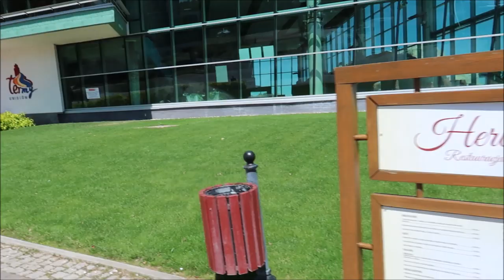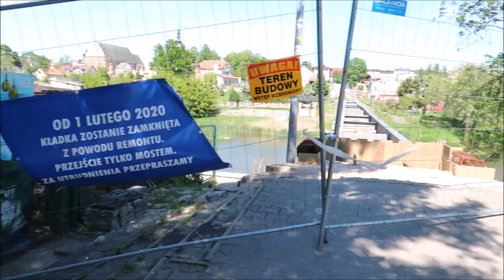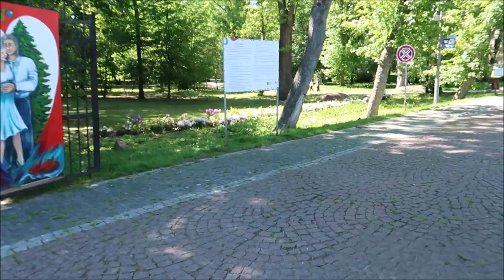Uniejów w czasach pandemii 06 2020